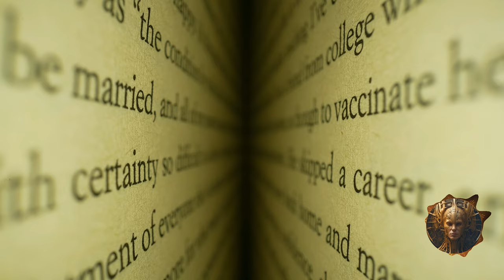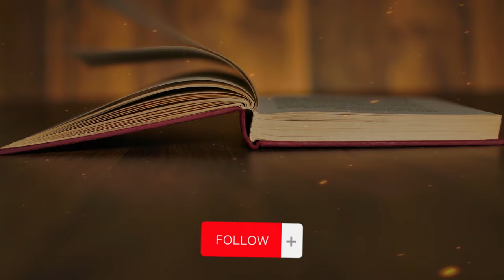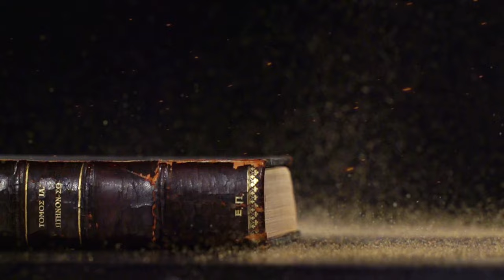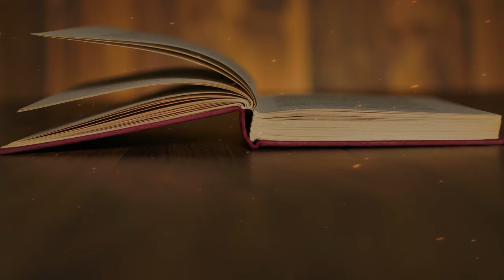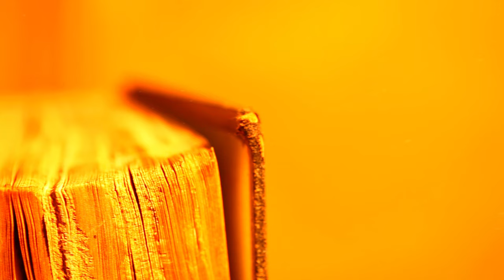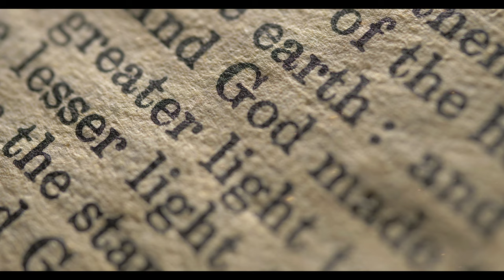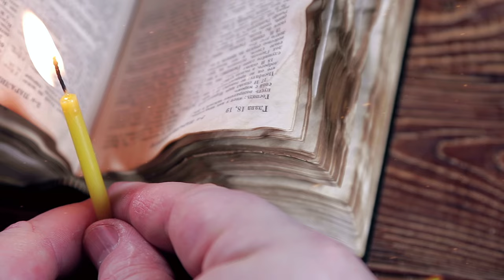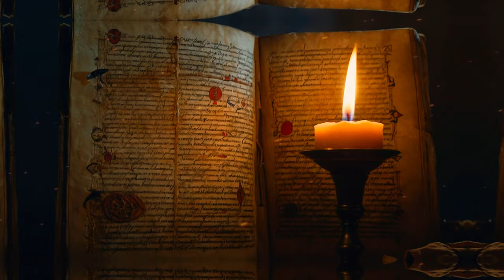2000-Year-Old Holy Book Exposes ALARMING Facts About Human Existence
Dive into the ancient and mysterious Book of Enoch with Celestial Chronicles! This 2000-year-old text, excluded from the modern Bible, reveals startling knowledge about fallen angels, giants, and apocalyptic prophecies. Explore the significance of Enoch, the discovery of the Dead Sea Scrolls, and the controversial contents that challenge traditional views of divinity and creation. Why was the Book of Enoch banned from the Bible? What secrets does it hold? Join us on this fascinating journey and unravel the mysteries of the Book of Enoch.